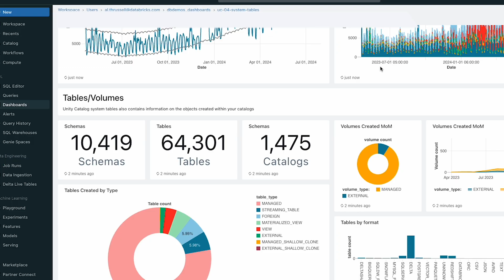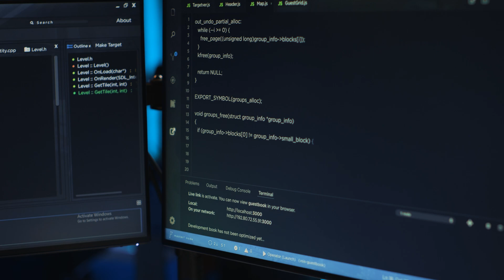Virgin Australia boosts productivity, real-time data with the Databricks Data Intelligence Platform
Virgin Australia has achieved a 75% increase in near real-time data availability on the Databricks Data Intelligence Platform. The airline is using AI-powered features to boost productivity, improve baggage tracking, and gain actionable insights across operations. Databricks is helping Virgin Australia scale efficiently, collaborate seamlessly, and enhance the customer experience.